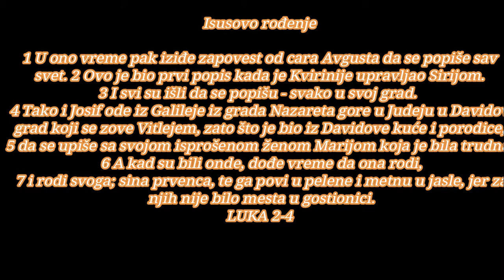BOG JE LJUBAV GLORIA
PO LUKI 2
početak
sadržaj novi zavet, sadržaj
Isusovo rođenje

1 U ono vreme pak iziđe zapovest od cara Avgusta da se popiše sav svet. 2 Ovo je bio prvi popis kada je Kvirinije upravljao Sirijom. 3 I svi su išli da se popišu - svako u svoj grad. 4 Tako i Josif ode iz Galileje iz grada Nazareta gore u Judeju u Davidov grad koji se zove Vitlejem, zato što je bio iz Davidove kuće i porodice, 5 da se upiše sa svojom isprošenom ženom Marijom koja je bila trudna. 6 A kad su bili onde, dođe vreme da ona rodi, 7 i rodi svoga; sina prvenca, te ga povi u pelene i metnu u jasle, jer za njih nije bilo mesta u gostionici.

8 A u istom tom kraju pastiri su noćivali pod vedrim nebom stražareći kod svoga stada. 9 I anđeo Gospodnji im pristupi i slava Gospodnja ih obasja, te se uplašiše vrlo. 10 Anđeo im pak reče: ne bojte se; jer gle, javljam vam veliku radost koja će biti svemu narodu, 11 zato što vam se danas rodio Spasitelj u Davidovom gradu, koji je Hristos Gospod. 12 I ovo vam je znak: naći ćete dete povijeno u pelene gde leži u jaslama. 13 I odjednom se sa anđelom stvori mnoštvo nebeske vojske hvaleći Boga i govoreći: 14 slava Bogu na visini i na zemlji mir među ljudima koji su po Božjoj volji.

15 A kad anđeli odoše od njih na nebo, pastiri govorahu jedan drugom: hajdemo do Vitlejema da vidimo taj događaj o kome nas je Gospod obavestio. 16 I žureći dođoše pa nađoše Mariju i Josifa, i dete gde leži u jaslama. 17 A kad videše, objaviše što im je rečeno za ovo dete. 18 I svi koji su čuli, zadiviše se onome što su im pastiri rekli. 19 A Marija je pamtila sve ove reči i razmišljala o njima u svom srcu. 20 I pastiri se vratiše slaveći i hvaleći Boga za sve što su čuli i videli onako kako im je bilo rečeno.

21 I kad se navršiše osam dana za njegovo obrezanje, nadenuše mu ime Isus, kako ga nazva anđeo pre no što ga je majka začela.

Isusa donose u hram

22 I kad se navršiše dani njihova očišćenja - po Mojsijevom zakonu, odneše ga u Jerusalim da ga stave pred Gospoda, 23 kao što je napisano u zakonu Gospodnjem: »Sve muško - što se prvo rađa - neka se posveti Gospodu«, 24 i da prinesu žrtvu kako je rečeno u zakonu Gospodnjem: »Par grlica ili dva golupčeta«.

25 I gle, u Jerusalimu je živeo čovek po imenu Simeon, i to čovek pravedan i pobožan koji je očekivao Izrailjevu utehu, i Duh Sveti beše na njemu. 26 Njemu je Duh Sveti prorekao da neće videti smrti pre no što vidi Pomazanika Gospodnjeg. 27 I nadahnut Duhom dođe u hram. I kad su roditelji unosili dete Isusa da postupe s njim po zakonskom običaju, 28 uze ga na svoje ruke, blagoslovi Gospoda i reče: 29 sad otpuštaš s mirom svoga služitelja, Gospode, po reči svojoj; 30 jer su moje oči videle spasenje tvoje, 31 koje si pripremio pred svim narodima, 32 svetlost za prosvećenje mnogobožaca i slavu svoga naroda, Izrailja. 33 I njegov otac i majka čudili su se onome što se govorilo za njega. 34 I blagoslovi ih Simeon, pa reče njegovoj majci Mariji: vidi, ovaj je određen da obori i podigne mnoge u Izrailju i za znak kome će se protiviti - 35 a tebi samoj mač će probosti dušu - da se otkriju misli mnogih srca.

36 Bila je i proročica Ana, Fanuilova kći iz plemena Asirova; ona beše vrlo stara, od svoga devojaštva živela je s mužem sedam godina, 37 a kao udovica do osamdeset i četiri godine, nije napuštala hram služeći Bogu postom i molitvom noću i danju. 38 I u isti čas ona dođe i slavljaše Boga, i govoraše o njemu svima koji su čekali izbavljenje Jerusalima.

39 I kad svršiše sve po zakonu Gospodnjem, vratiše se u Galileju u svoj grad Nazaret. 40 A dete je raslo i jačalo puneći se mudrošću, i blagodat Božja beše na njemu.

Isus kao dečak u hramu

41 I svake godine o prazniku pashe njegovi roditelji išli su u Jerusalim. 42 Kada mu je pak bilo dvanaest godina, odoše tamo po prazničnom običaju, 43 pa kad provedoše dane, prilikom njihovog povratka dete Isus zadrža se u Jerusalimu, a njegovi roditelji to nisu znali; 44 nego misleći da je među saputnicima, odoše dan hoda i tražahu ga među rođacima i poznanicima, 45 pa kad ga ne nađoše, vratiše se u Jerusalim tražeći ga. 46 I posle tri dana nađoše ga u hramu gde sedi među učiteljima, sluša ih i pita ih. 47 A svi koji su ga slušali divili su se njegovoj pameti i njegovim odgovorima. 48 I kad ga videše, zaprepastiše se, te mu njegova majka reče: dete, što si nam to učinio? Vidi, tvoj otac i ja tražili smo te ucveljeni. 49 On im reče: zašto ste me tražili? Zar niste znali da ja treba da budem u domu svoga Oca? 50 Ali oni nisu razumeli reč koju im je rekao. 51 I siđe s njima, te dođe u Nazaret, i bio im je poslušan. A njegova majka je čuvala sve ove reči u svom srcu. 52 Isus je pak napredovao u mudrosti i rastu, i milosti kod Boga i ljudi.